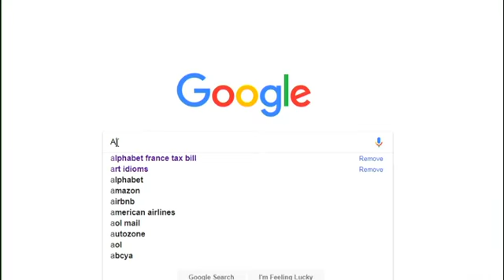Google cala in borsa a causa della maxi multa UE - economy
Google cala in borsa per effetto della maxi multa da 2,42 miliardi di euro comminata dall'Europa.
Alphabet, la holding a cui fa capo il colosso Google, ha registrato a Wall street una perdita di oltre il 3% e un'utile netto di 3,52 miliardi di dollari, in calo rispetto ai 4,88 miliardi dello stesso periodo dell'anno scorso. Effetto dell'iscirzione a bilancio di una svalutazione da 2,7 miliardi di dollari per far fronte alla maxi ammenda imposta dall'Unione Europea alla società americana, ritenu…